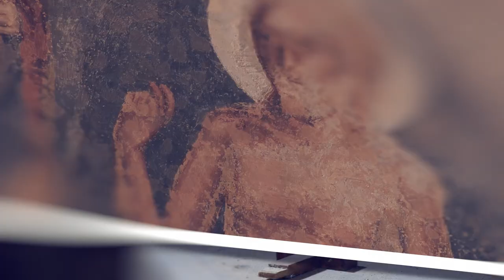Rejtett kincsek – Rárósmúlyad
Rárósmúlyad az Ipoly jobb partján, a szlovák-magyar határon fekszik. Itt áll a több mint száz éves Szent Erzsébet Templom, ami Magyarország első vasbetonból készült középületeként épült. A videóból többek között kiderül, hogy milyen népi és építészeti motívumok szintéziseként formálta a modern anyagokat Medgyaszay István, a templom tervezője.